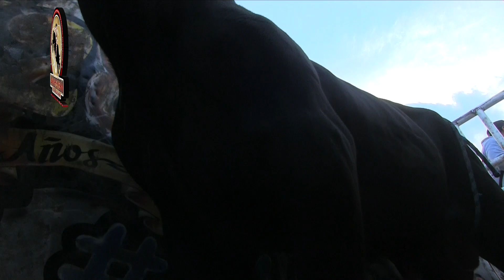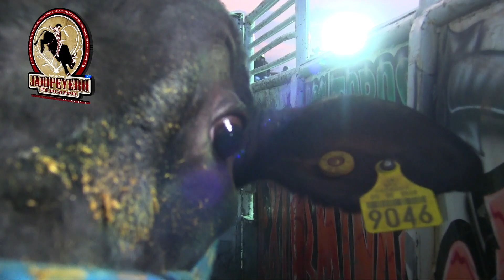UN TORO FUERTE Y V10LENTO Rancho Las Cubatas En Cerro Prieto Guanajuato 2022